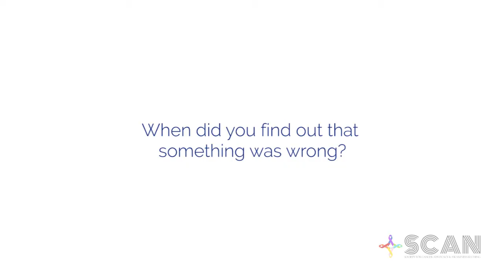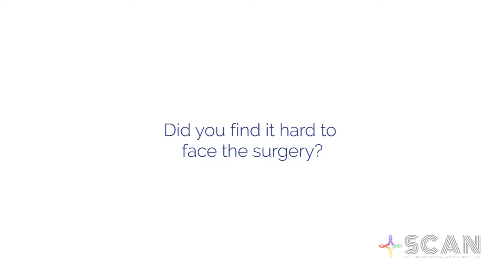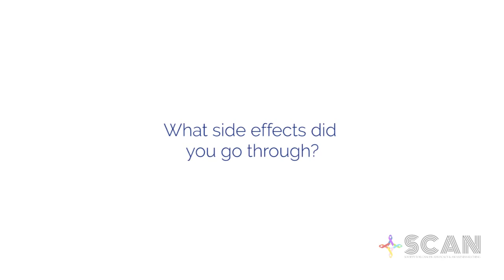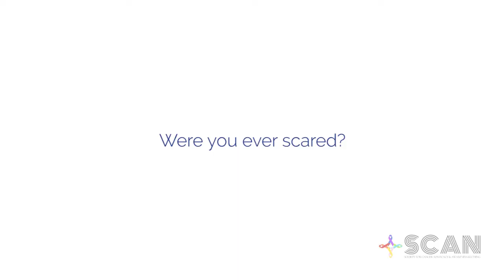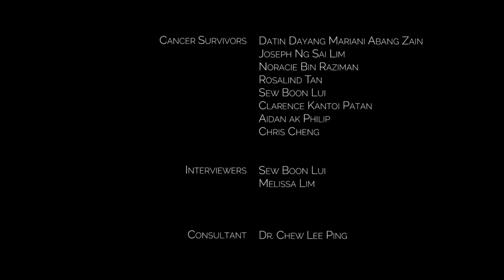Courage: Let Survivors Inspire You - Sew Boon Lui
This is a series of interviews on cancer survivors. They talk about their treatments, challenges, feelings and motivation in their fight against cancer. All the interviews were conducted in 2017.

The Videos in this series are

We are SCAN (Society for Cancer Advocacy and AwareNess Kuching). SCAN was founded through the joint efforts of a group of cancer patients, survivors, caregivers and concerned professionals. Our motivation is to be the unified voice for all cancer patients to improve access to high quality health care.